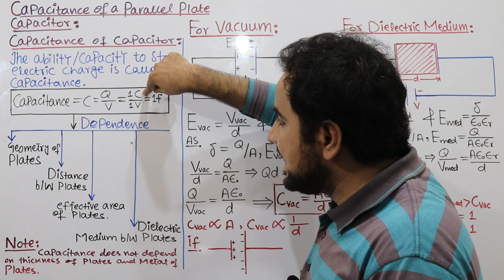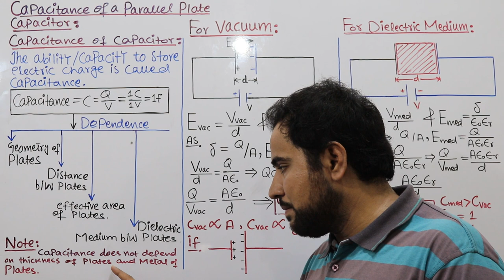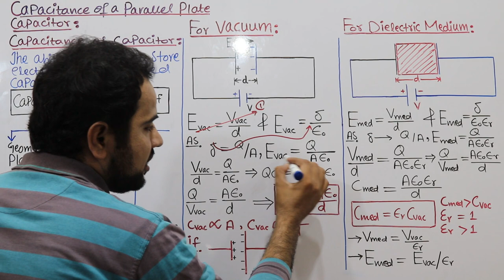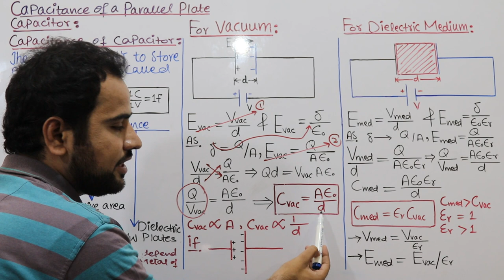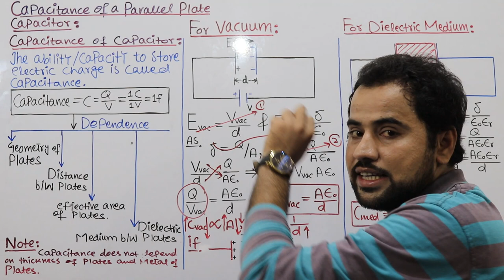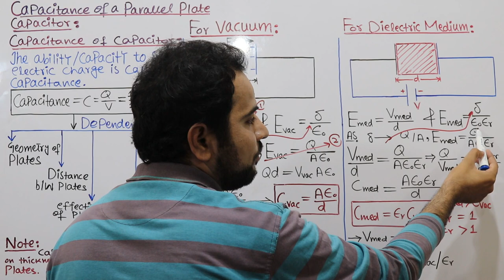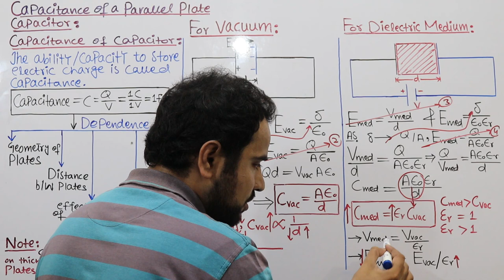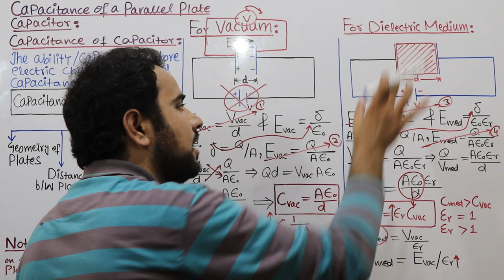Capacitance of a Parallel Plate Capacitor|FSc Class 12 PHYSICS|MDCAT||ECAT||PGC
In this online lecture, Sir USMAN SHANI Explains 2nd Year Physics Chapter No 12 Electrostatics. The topic being discussed is Topic 12.14: CAPACITANCE OF A PARALLEL PLATE CAPACITOR.
punjab text book board/Sindh text book board/KPK text book board inter part II physics book 2 lecture is conducted in Urdu/hindi/English. This lecture for Pre Medical or Engineering 12th class for physics chapter 12 is created for all students who want to prepare this topic in detail.
Thanks...